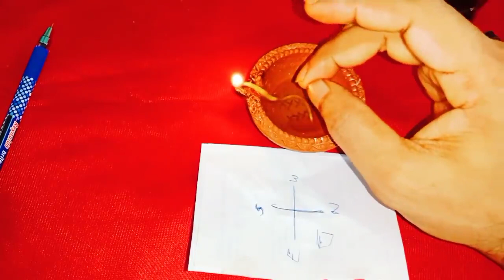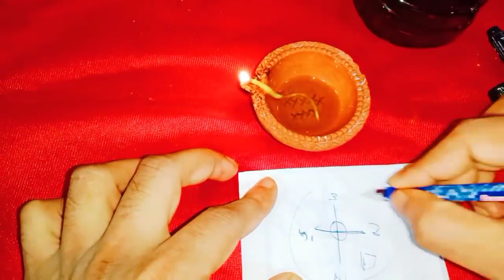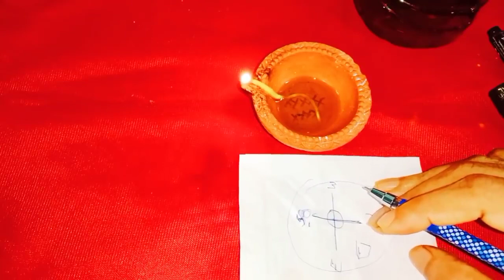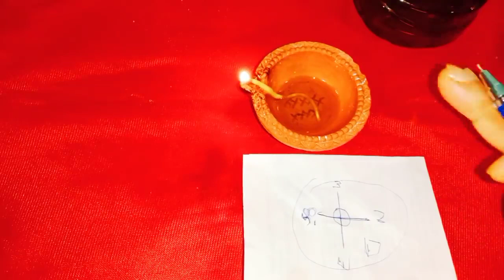ఈ దీపాన్ని శనివారం వెలిగిస్తే ఎంత పెద్ద శత్రువు అయిన నిర్వీర్యమై పోతారు మీ మాట వింటారు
Time:10.00 AM TO 1.00 PM And 3.00 PM TO 6.00 PM
fees: 500 rupees
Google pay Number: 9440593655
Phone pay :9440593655